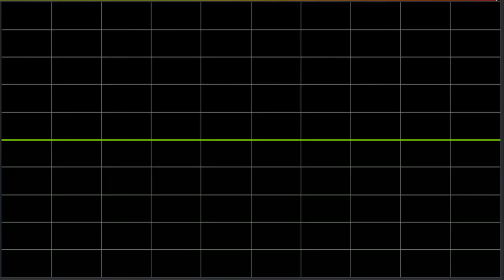Short clip- Quickburst E.V.P Method 'Direct Spirit Voice' from a session back in NOVEMBER 2015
I ask the year in which someone was born, I hear a direct response of 1956